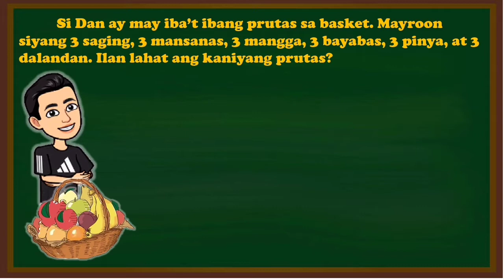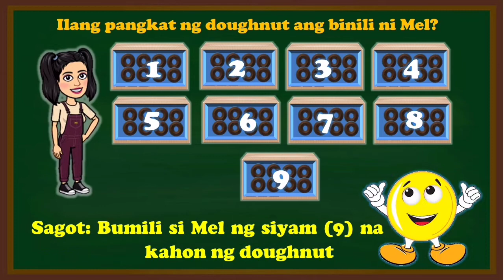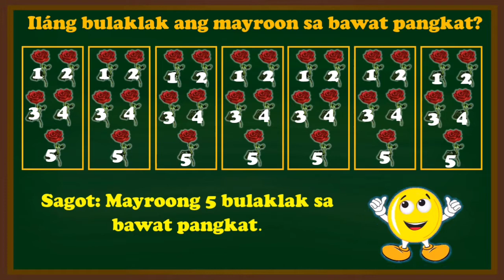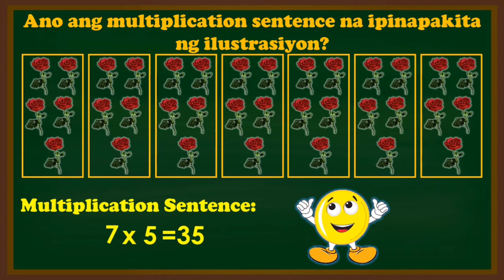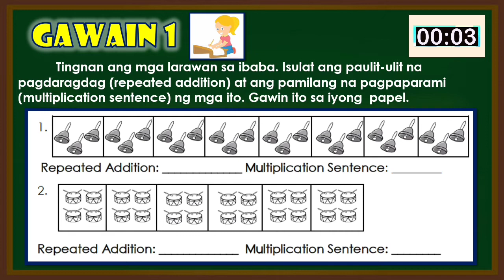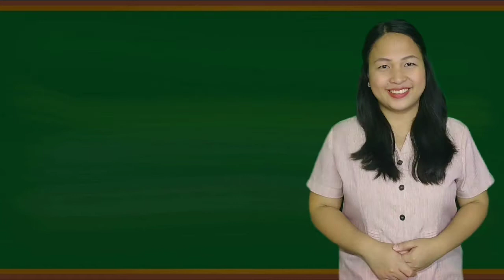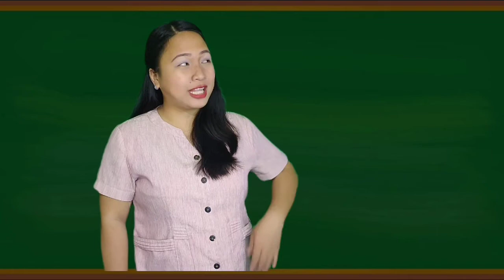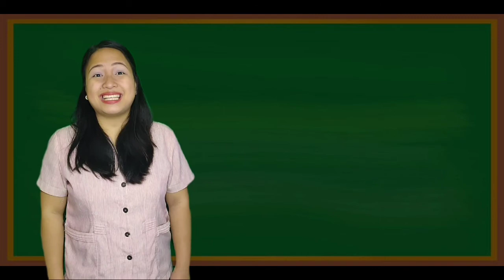MATHEMATICS 3 QUARTER 2 WEEK 1 | Pagpapakita ng Pagpaparami ng Bilang 1 Hanggang 10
MATHEMATICS 3 QUARTER 2 WEEK 1 | Pagpapakita ng Pagpaparami ng Bilang 1 Hanggang 10 at 6,7,8,9.

Teacher  Broadcaster : Teacher Caroline of DepEd Blue Rizal